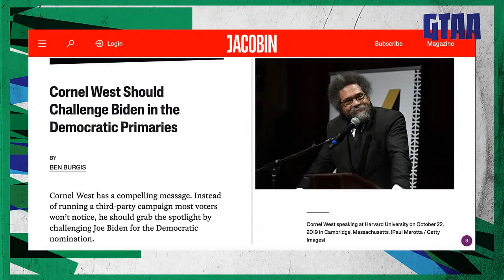Cornel West Was Asked About Ben Burgis’s Article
The crew watch and react to a clip of Cornel West being asked directly about Ben's suggestion that West should run in the Democratic party primary.

Follow RM on Twitter: @xrmbrownx2